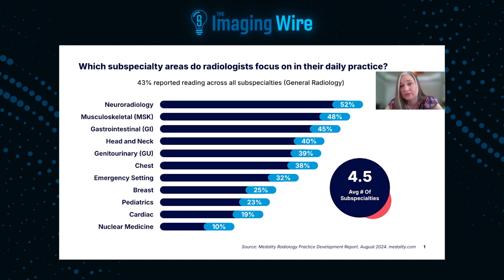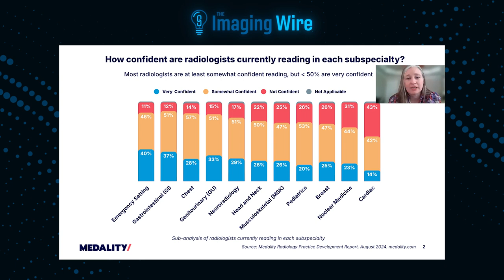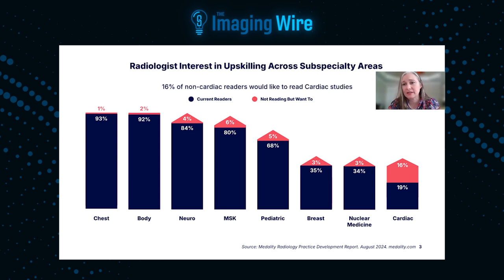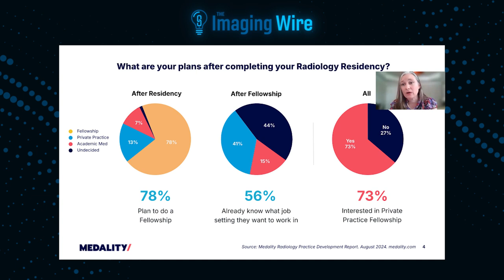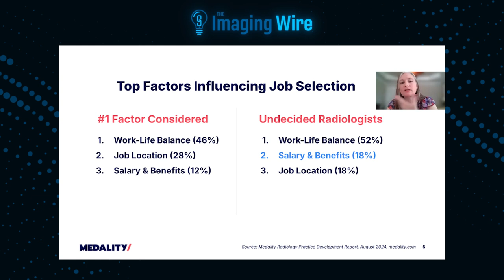Radiology Training to Practice Insights to Help the Workforce Crisis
The shortage of radiologists is well-known. Has the radiologist training and education system -- with its heavy focus on subspecialization -- played a role? Learn more about radiology's workforce challenges and their potential solutions in this Imaging Wire Show interview featuring Medality CEO and Co-Founder, Daniel Arnold, and Head of Educational Strategy and Operations, Deanna M. Heier, PhD.